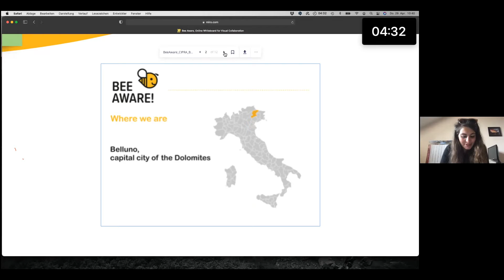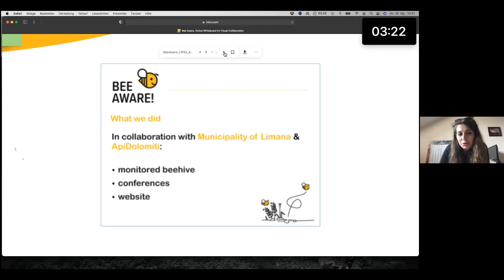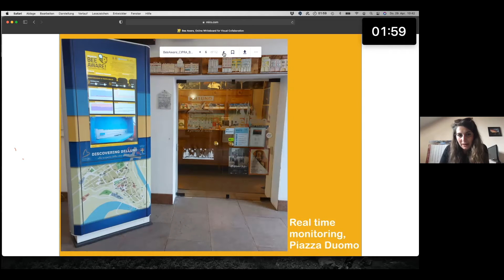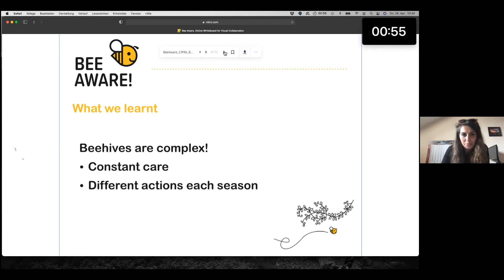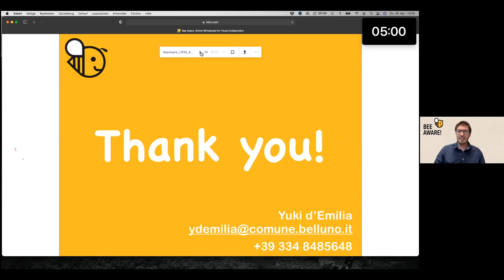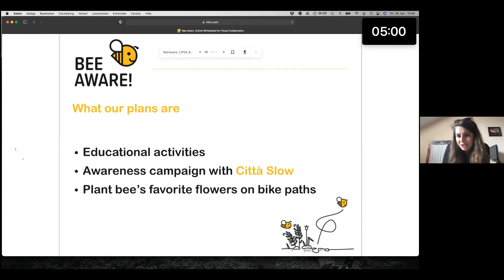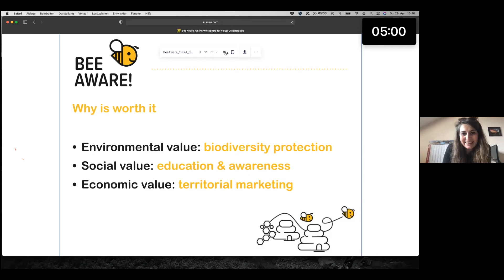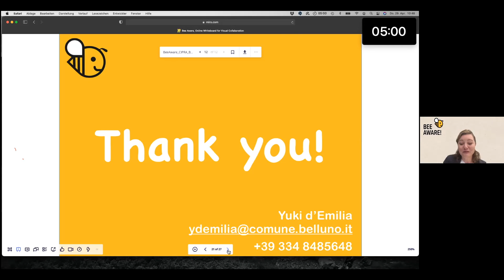Let's bee together: Belluno, Italia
Presentazione di Yuki d`Emilia

Il progetto BeeAware! ha incoraggiato i comuni dell’arco alpino a proteggere le api e gli impollinatori migliorando le condizioni di vita di questi importanti insetti. Con la conferenza online sulle api “Let’s bee together” del 29 aprile 2021 si conclude il progetto triennale.

Il progetto BeeAware! è stato finanziato dal Ministero federale tedesco per l'ambiente, la conservazione della natura e la sicurezza nucleare (BMU) e da altri fondi.

Ulteriori informazioni sul progetto (de, fr, it, sl), (de, en, fr, it, sl)